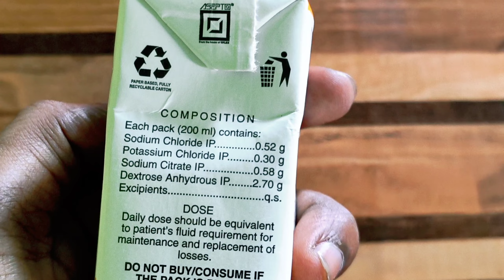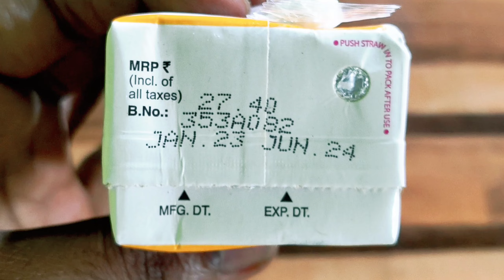Energy Drink | Electral Mango Flavour Drink